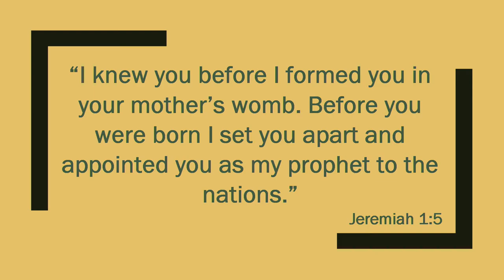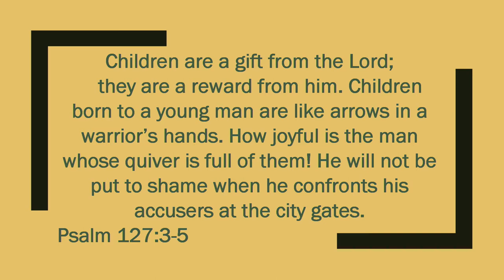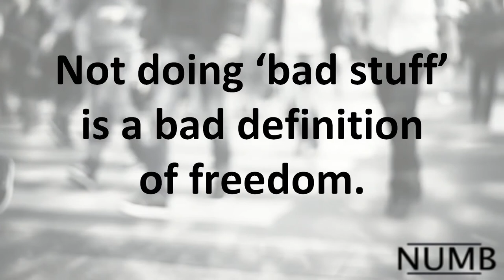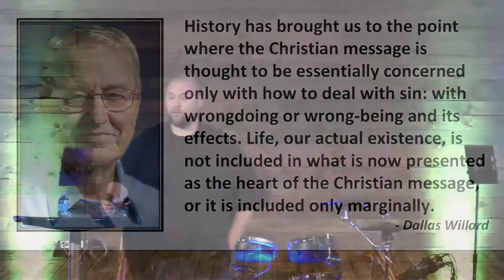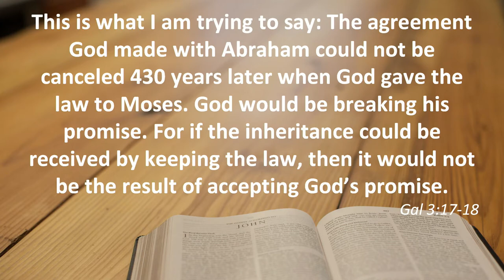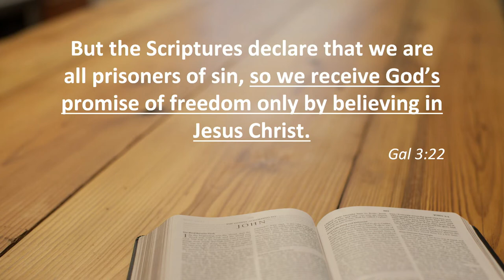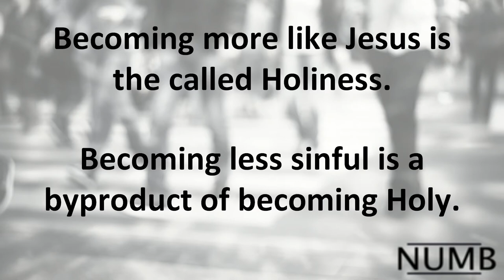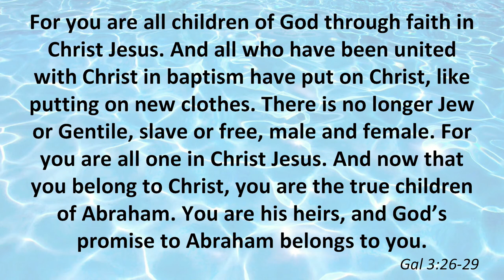NUMB 3 - Numb To Freedom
What does it take to experience true freedom?

(All pictures, video and/or music, unless otherwise and specifically noted, are not owned by Iron Ridge Church)